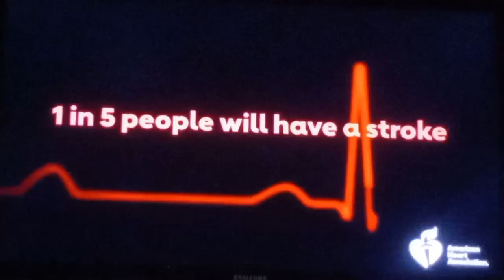american heart association tv spot dras story